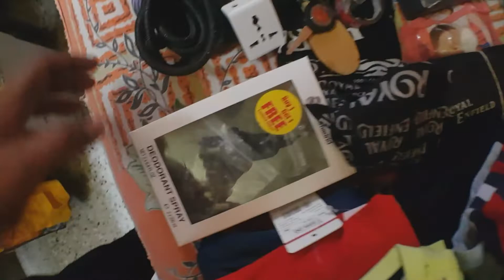Kolkata to spiti valley long ride finally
hello! this video is about my preparation for 5000+km Long ride. i hope this is helpful for u too for ur long rides. this is just some basic and needy equipments that im carrying for my next trip. hope u enjoy this vlog. 😊

📸 Primary camera - Sj 6 legend.

📷 Secondary camera (Action cam) - Noise play vlog edition.

🤷‍♂️RIDING JACKET - LONE RANGER

🤴 HELMET - THH

🖐️ GLOVES - LONERANGER/PRO-BIKER

moto vlog bengali
bangla moto vlog
bengali motovlogger
moto vlogger bengali
motovlogger bengali
kolkata moto vlogger
bengali vlog
bangla vlog
best vlog
best vlogger
barasat vlog
kolkata vlog
preparation for long ride
5 must carry ons for long distance riding | preparation for long rides | quick helmet cleaning hack
How to prepare for long bike ride
spiti valley
kaza
spiti valley road trip
Kolkata to spiti valley